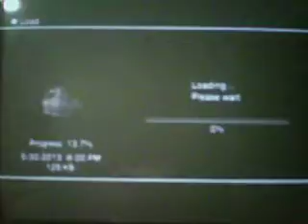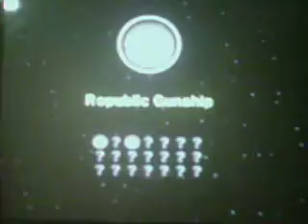Lego Star Wars Complete Saga Part 12: Progress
Im running out of Titles.